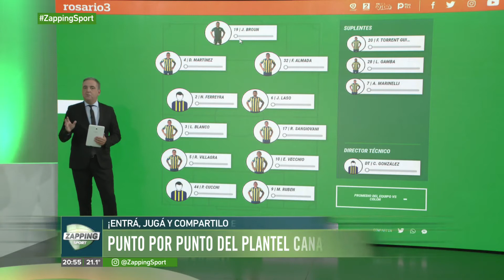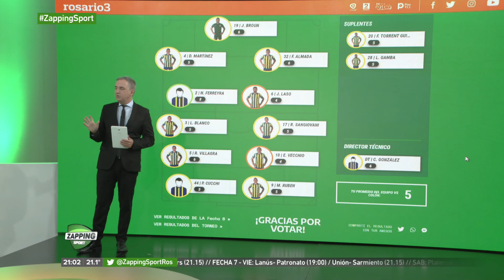"Así lo veo yo": punto por punto del Canalla ante el Sabalero en Rosario3.com